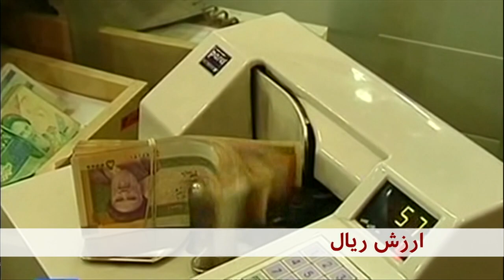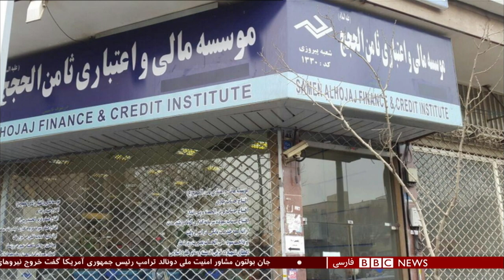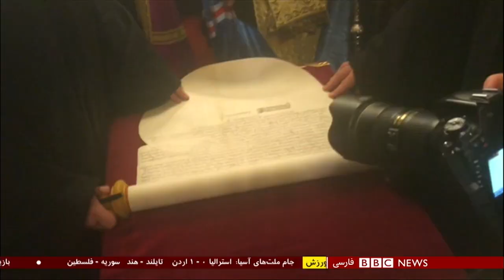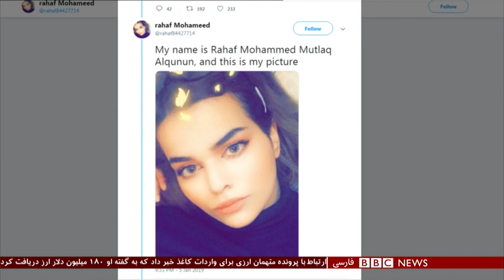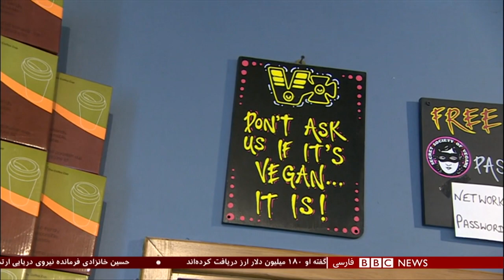اولین بخش خبری یکشنبه ۱۵ دی ۱۳۹۷: پرونده شکنجه کارگر معترض و ارزش ریال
علی مطهری، نایب رئیس مجلس ایران، در سرمقاله روزنامه اعتماد نوشته است که وزارت اطلاعات "باید اطلاع‌رسانی کند" که اگر ادعاهای اسماعیل بخشی صحت دارد، براساس "چه مستند قانونی" چنین رفتاری را در قبال عضو سندیکای کارگران هفت تپه انجام داده است.

منابع محلی ولایت بدخشان در شمال شرق افغانستان تایید کرده که به دلیل ریزش تونل‌های که جویندگان طلا در کنار رود خانه در ولسوالی کوهستان این ولایت حفر و از آن استفاده می‌کردند، دست کم ۳۱ معدن‌کار کشته شدند.